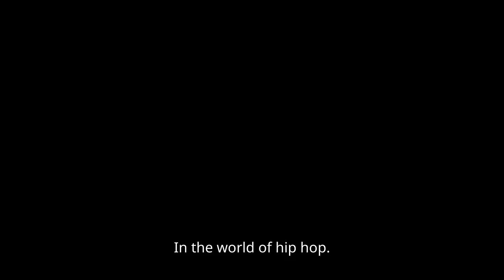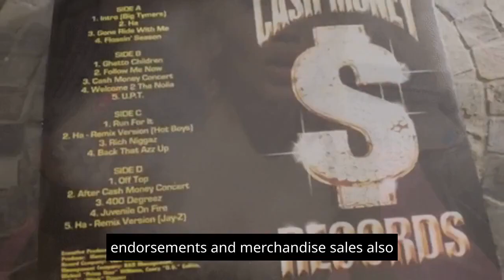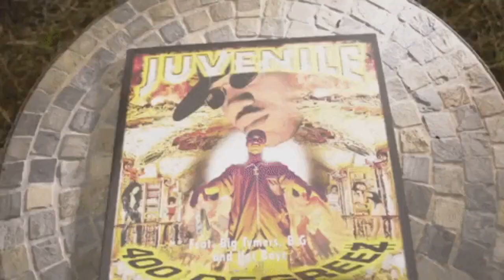Rapper 2 Pistols's Net Worth 2023: How Rich is He Now? 2 Pistols-Success Story of Millions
Rapper 2 Pistols's net worth in 2023 is here. How rich is he now? And 2 Pistols's success-story is being discussed in this video. In the hip-hop arena, 2 Pistols is rising from obscurity with his unique style and beats. His journey from a tough upbringing to a successful rapper and entrepreneur is inspiring. With earnings from music, entrepreneurship, TV, and live performances, he is amassing a net worth of $500,000 to $1 million. As he explores new opportunities, 2 Pistols' financial trajectory remains an intriguing watch.